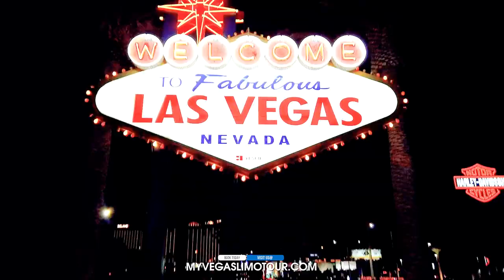Fun time of the Vegas Strip in a private limo tour!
Celebrate your birthday in style on a private tour or the las Vegas Strip in a super stretch limousine with chauffeur and photographer.